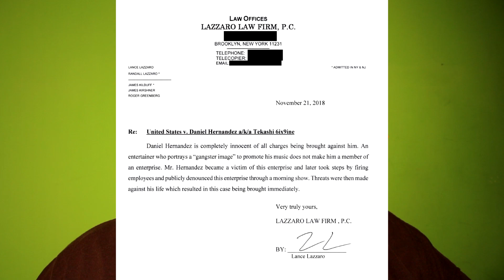Tekashi 6ix9ine ´s Lawyer Reacts To Charges ! (Exclusive) [BREAKING HOOD REPORT]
Tekashi 6ix9ine´s Lawyer Lance Lazzaro finally reacts to the massive charges against 6ix9ine ! Hear the full statement, which has just been released and understand what it means.

Tekashi 6ix9ine - Day 69:

                                                 NOTES
[1]  Werbelink / Commercial Link

you ain't seen nothin yet you ain't seen nothin yetyou ain't seen noth